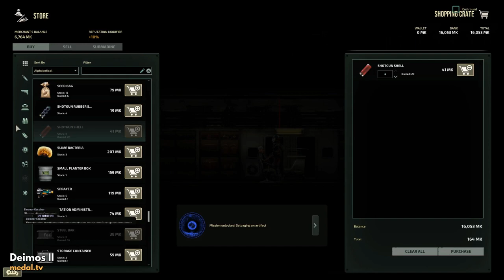BTSD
don't eat the eggs